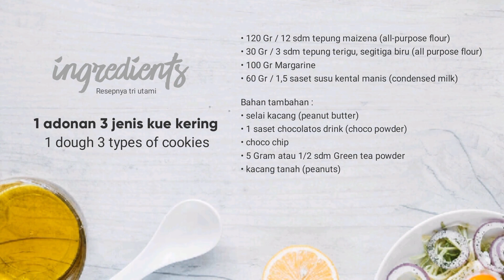1 Adonan Jadi 3 Jenis Kue Kering. 1 Dough 3 Types of Cookies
Untuk resep lengkap dan cara pembuayannya, silakan tonton video di atas :)

jika ada yang kurang jelas, langsung tanya di kolom komentar :)

Resep kue kering simple, Resep kue mentega, Butter cookies, Resep kue lebaran, Resep kue mudah, Resep kue enak, Resep simple, Deyuna elsa
Resep kue kering, cara membuat kue kering, kue kering unik, kue kering tanpa cetakan, kue kering tanpa oven, kue kering lebaran, resep kue lebaran
Kue kering, Kastengel, Nastar, Resep kue kering tanpa oven, Kue cookies, Cara membuat kue kering, Resep simple,
kue kering, kue lebaran, kue kering lebaran, lebaran, tanpa oven, tanpa mixer, 3 bahan, tiga bahan
sempritsusu, resepkuelebaran, kuekering, resepkue, resepmasakan, resepsederhana, resepmurah, resepsimpel, resepenak
Resep Masakan Enak Dan Mudah, zahra 11 annisa, resep mudah untuk pemula, resep masakan anti gagal, masak enak, menu masakan mudah dan murah, ide bisnis, ide jualan, resep masakan enak dan mudah, kue kering, kue lebaran 2020, kue kering teflon, cara mudah membuat kue kering teflon, resep mudah membuat kue lebaran, kue lebaran ekonomis praktis, kukis, kue kering 3 bahan, kue semprit, kue nastar lumer, dirumahaja, stayathome, menu masakan saat lockdown, cemilan dari tepung terigu
Resep Masakan Enak Dan Mudah, zahra 11 annisa, resep mudah untuk pemula, resep masakan anti gagal, masak enak, menu masakan mudah dan murah, ide bisnis, ide jualan, resep masakan enak dan mudah, kue kering, kue lebaran, kue kering chocolatos 4 bahan, kue lebaran mudah dan murah, kue kering teflon, kue kering tanpa oven tanpa Mixer, kue kering maizena, nastar, putrisalju, chocolatos